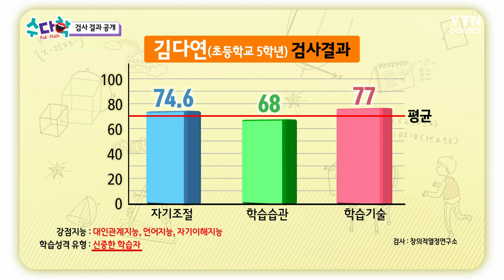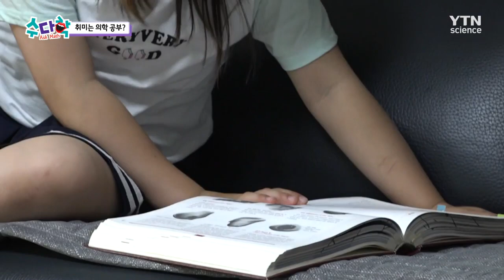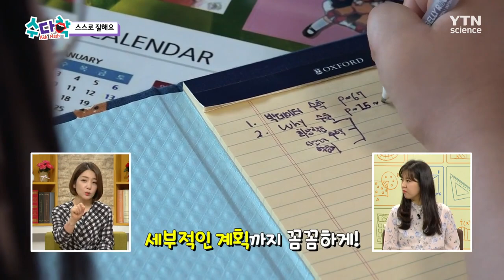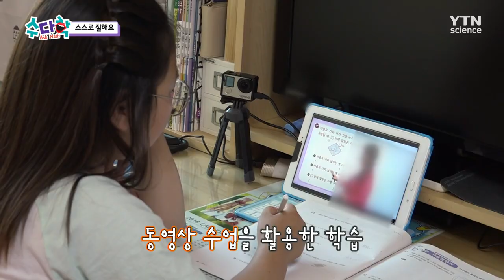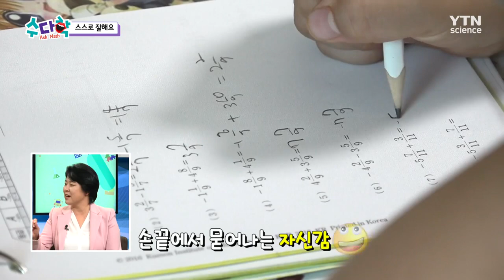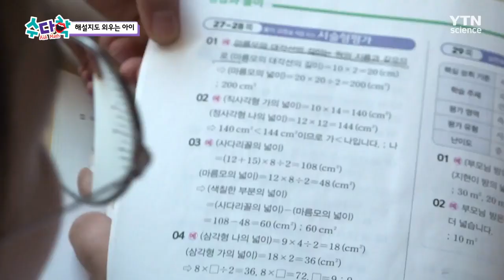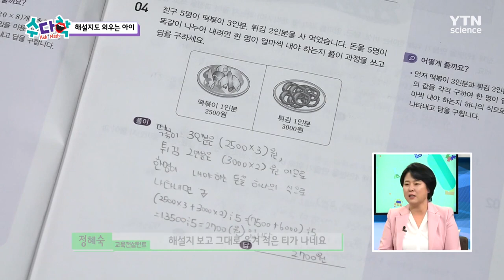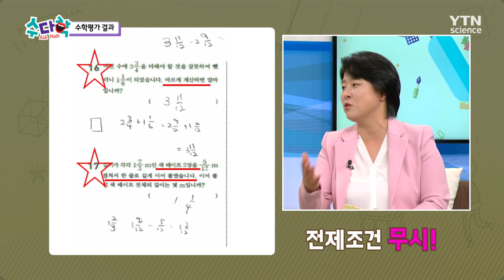수학을 암기하려고만 하는 아이 / YTN 사이언스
이번 주 주인공은 외과의사를 꿈꾸는 초등학교 5학년 다연이!

평소 의학 다큐멘터리를 즐겨찾는 자타공인 모범생의 문제는?

바로 수학을 외우려는 잘못된 학습법!

때문에 학년이 올라갈수록 점점 수학에서 멀어지고 있다는데...

수학을 암기하려는 아이, 과연 전문가들의 특급 솔루션은?

(수다학)에서 그 해법을 만나보세요!